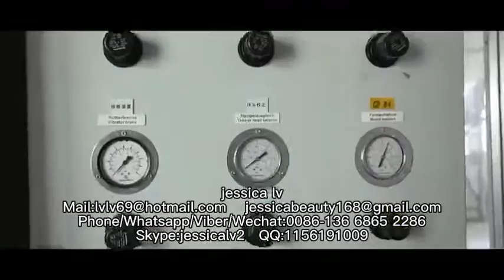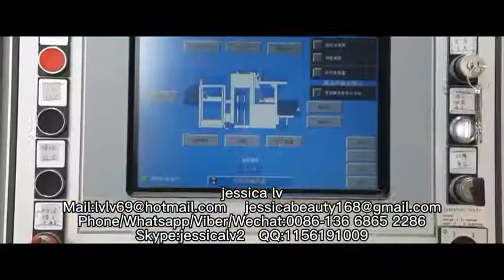QT4-25 Fully automatic fly ash cement concrete paving block brick making machinehollow brick machine